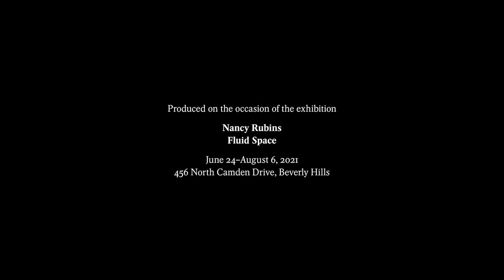Nancy Rubins and Eric Shiner | In Conversation | Gagosian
Tune in for an online conversation between Nancy Rubins and Eric Shiner inside the artist’s exhibition "Fluid Space," on view at Gagosian, Beverly Hills, through August 6

The pair will discuss Rubins’s unique approach to sculpture, in which industrial and found objects—such as television sets, airplane parts, and carousel animals—are transformed into engineered abstractions that are at once otherworldly and familiar.